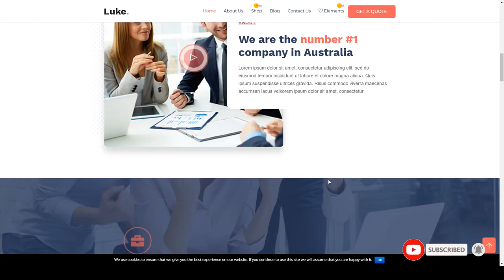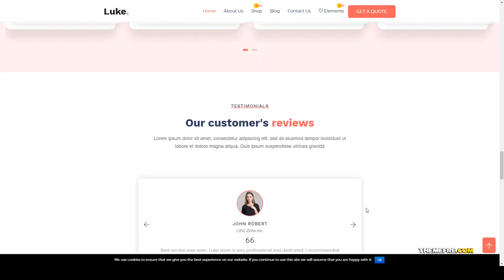The Ultimate SEO-Optimized Solution!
The Ultimate SEO-Optimized Solution! : Free Backlink Checker Desktop Software -Link Verifier